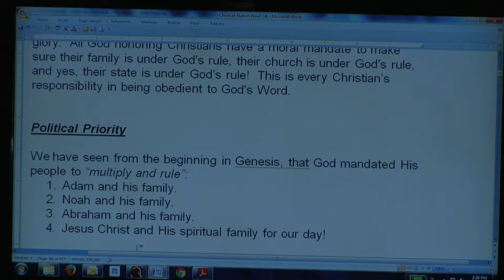Jim McCotter on Christian Nation Now: Political Priority - 6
Jim McCotter shares on his book Christian Nation Now.
to see this and much more.